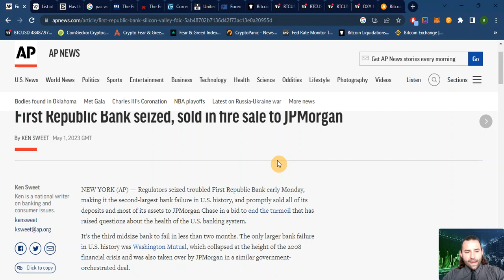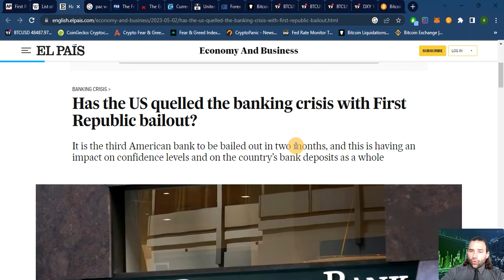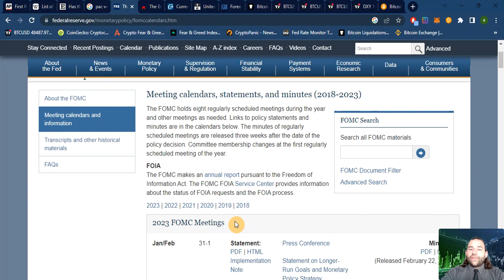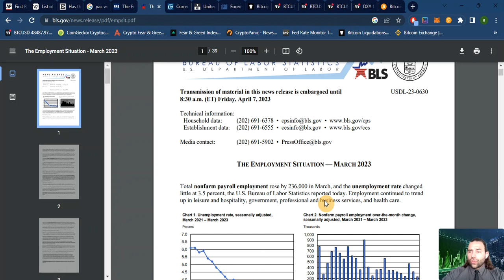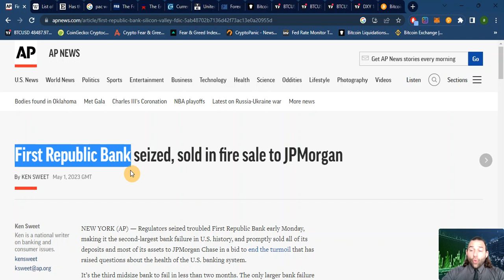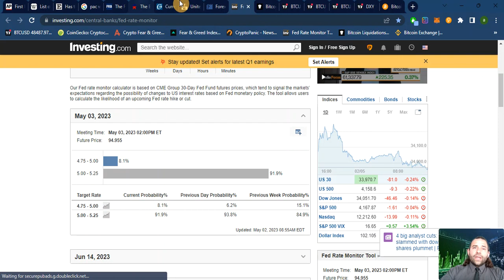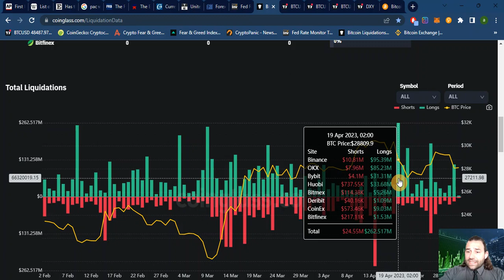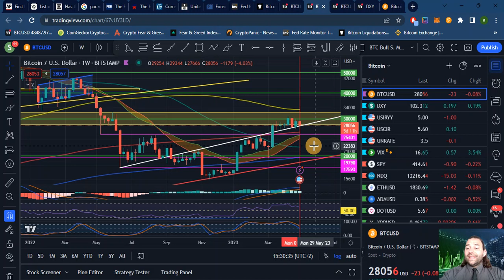BTC, DXY - Тех. анализа - FED состанок 03.05 - Клучна одлука за запирање со Rate Hikes? 02.05.2023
Неделна анализа на Крипто секторот:

- Објаснување на ситуацијата со First Republic Bank - очекувања од оваа ситуација врз традиционалниот и крипто пазарот

- Што е следно за Банкарскиот сектор - дали се очекува криза?

- FED состанок на 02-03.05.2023, се што треба да знаете за овој состанок и што очекуваме од истиот

- Како CPI, CORE и ситуацијата на невработеност ќе делуваат на овој состанок на FED

- Како Банкарската ситуација ќе делува на овој состанок на FED

- Анализа на DXY

- Анализа на чартови во разни временски интервали со цел утврдување на таргети и потенцијални корекции - 30К нивото!?!?

- 1 година до следен Halving!!!

Крипто Гемиџија